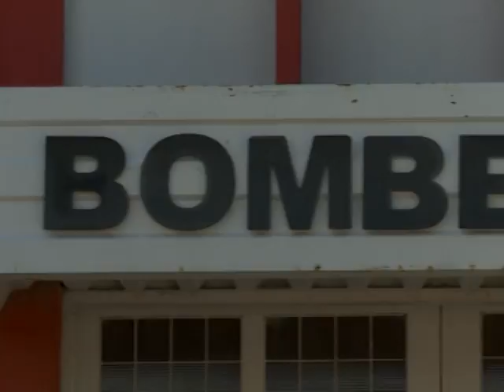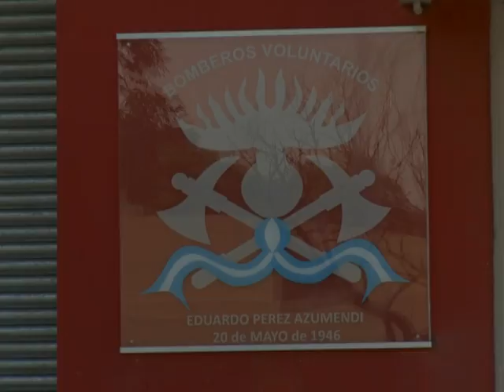La sirena se usa sólo en el 10% de las emergencias